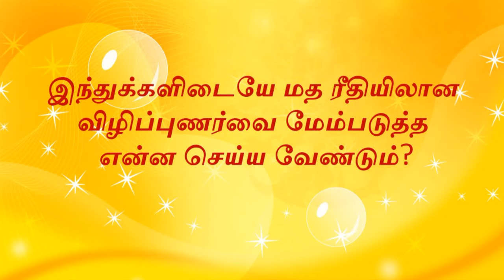பூஜ்யஸ்ரீ ஓங்காராநந்த ஸ்வாமிகள்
இந்துக்களிடையே மத ரீதியிலான விழிப்புணர்வை மேம்படுத்த என்ன செய்ய வேண்டும்?